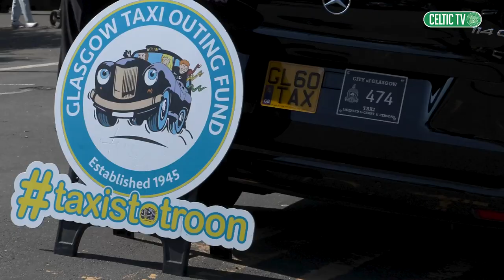Celtic FC Foundation | Kids Hail Hail a taxi to Troon with help from Celtic Foundation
Celtic FC Foundation, the charitable arm of Celtic Football Club is delighted to make another significant donation of £7,000 to fund this year’s Taxis Outing to Troon for hundreds of very deserving children.

The event has run for well over 70 years now and is one of the city’s best known charitable occasions. Celtic has enjoyed an association with the charity and the event for more than 20 years, donating around £170,000 during this time.

The colourful convoy of hundreds of black cabs departed from the West End of Glasgow today (Wednesday) and set off for Troon in Ayrshire once more hundreds of children will enjoy a fun-packed day at the coast.

Jim Buchanan, of the Taxis Outing Fund said: “We are so grateful to Celtic for all they continue to do for us and the huge donation we have received is again crucial to delivering this really important event.

“The kids and the families we help are all tackling different challenges in their lives and the Outing for so many years now has served real purpose in giving so many people in need a real lift.

“The Pandemic has unfortunately interrupted the outing but we are delighted to be back this year with a bang and we know our guests today will all have a great day out.

“We thank everyone at Celtic for such generous continued support.”

Celtic Ambassador, Tom Boyd who presented today’s donation on behalf of the club said:  “Everyone at Celtic feels privileged to have enjoyed such a long and close association with the Taxis Outing, it is a fantastic event which brings so much joy to so many deserving children and their families.

“We are delighted to give our support again and we are sure it will be a great experience for those who are currently facing so many challenges.”

Tony Hamilton, Chief Executive of Celtic FC Foundation added:  “We are absolutely delighted to continue our support of the outing to Troon.

“This is an outstanding annual occasion which really makes a difference to the kids involved and their families, it is brought together by the dedication and hard work of so many people and they all deserve huge praise for their continued efforts.

“In particular, we sincerely applaud the drivers for their commitment to such a wonderful and meaningful cause. The money Celtic has donated over so many years is very well spent and has meant thousands of children and their families receive much needed support.

“Celtic was formed in 1888 to help to assist those in need and to make a positive difference to the lives of others and the event we are supporting today embodies that ethos. We hope everyone involved in this year’s outing has a great day out.”